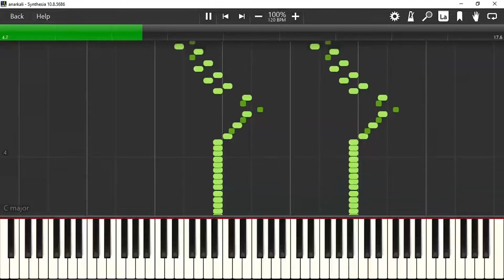Aa Oruthi Harmonium Intro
Adjust the speed of this video as required by clicking the Settings icon.

Song - Aa Oruthi...
Film - Anarkali
Singers - Vineeth Sreenivasan | Manjari